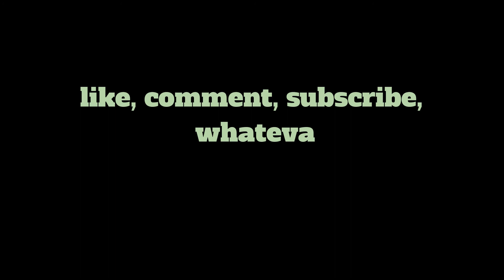5.10 in the Quarry in Unaweep Canyon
Reading the beta has become the most challenging and rewarding aspect of rock climbing. This video is a prime example of reading the beta wrong. I struggle, I fall, I switch my feet up to no avail. It's all awful. Soon, I hope to head back out to the Quarry and give this one a much cleaner try.